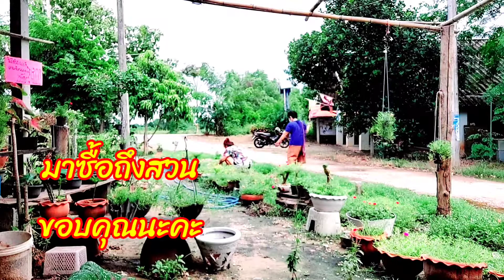💥คุณนายตื่นสายแพรเซี่ยงไฮ้ คุณนายแหวนเพชร ขายหน้าบ้านขายออนไลน์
ปลูกแพรเซี่ยงไฮ้คุณนายตื่นสายคุณนายแหวนเพชรขายหน้าบ้านขายออนไลน์ทำจริงขายจริงส่งจริงมีแจกมีแถม